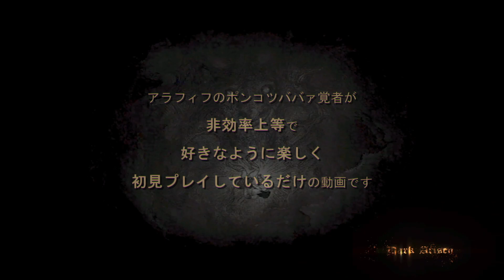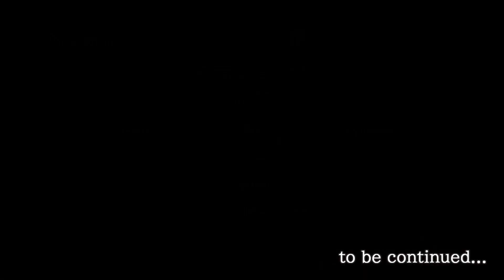#36｜なんと ゴーレムが おきあがり｜ドラゴンズドグマ：ダークアリズン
なかまに なりたそうに こうせんを うってきた！

「ドラゴンズドグマ：ダークアリズン」をプレイします！

※ババァの初見攻略の楽しみを奪う以下の行為はお控えください。
・ネタバレ、匂わせ
・過度なアドバイス、指示
・求めていない解説、知識披露

※アドバイスについて
動画内で悩んでいても、その後解決していることも多いです。
（動画は常に2～3本ストックがある状態です）
脇道・非効率上等で、どうか好きにやらせて下さい。

・Nintendo Switchでプレイ
・イージーモードでプレイ
・ドラゴンズドグマオンライン(DDON)のプレイ経験ちょいあり

チャプター
00:00 OP
00:10 血洗い浜へ向かう
22:22 領都にて武具のアップグレードなど
28:31 護衛クエスト「素材収集の協力」（バーナビー）血洗い浜
30:10 護衛クエスト「竜を知る旅」（クレメント）血洗い浜
32:17 カサディスでクエスト確認など
33:30 護衛クエスト「素材収集の協力」（ベニータ）誓いの岬
39:39 カサディスでアイテム整理など

ドラゴンズドグマ：ダークアリズン はじめから